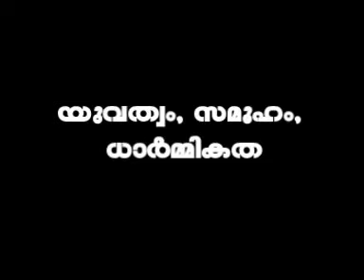THE LIGHT MUJAHID BALUSHERY PULIKKAL PROGRAMME